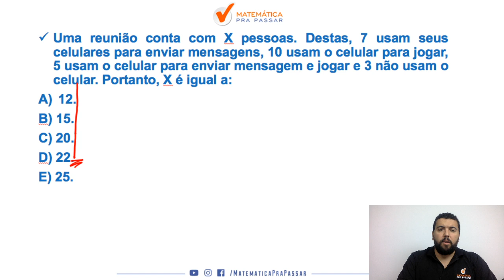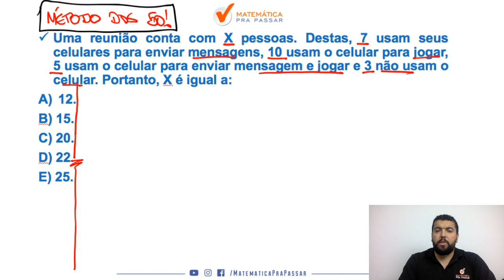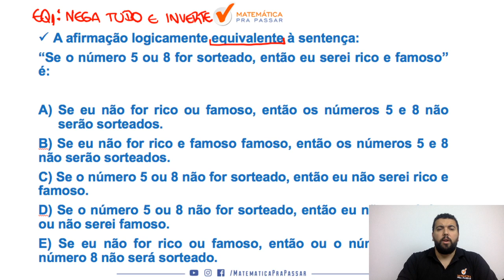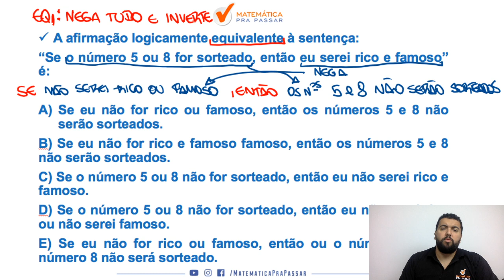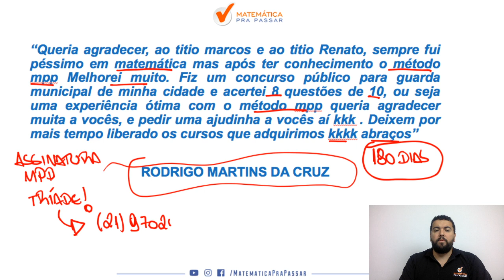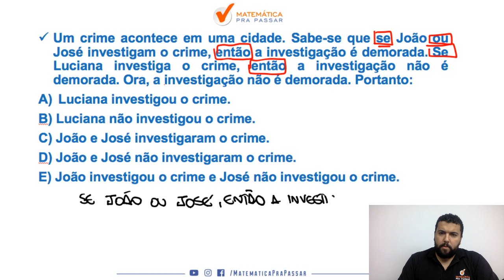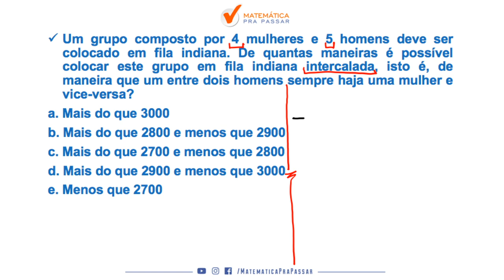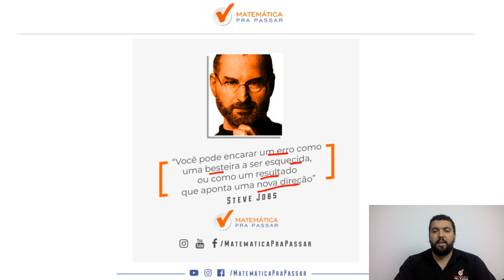Como Aprender Raciocínio Lógico para o DEAP-SC.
Você sabe Como Aprender Raciocínio Lógico no DEAP-SC?

Veja esse vídeo que ele irá te dar um passo a passo para Aprender Raciocínio Lógico no DEAP-SC e chegar a outro nível  na Banca FEPESE.

Nosso professor, Renato Oliveira, mostra o que você precisa saber de Raciocínio Lógico para mandar muito bem na prova do DEAP-SC e alcançar seu objetivo.

Pronto para ir para o próximo nível?

Então assista e Bora Aprender.

Agora imagina esse conteúdo, com o MÉTODO MPP na íntegra, num passo a passo para transformar sua vida em Raciocínio Lógico no DEAP-SC. Raciocínio Lógico não será mais motivo de tristeza na sua prova.

Temos certeza que o próximo depoimento será o seu então venha chegar ao próximo nível com o nosso curso.